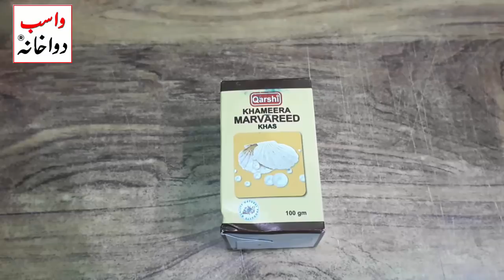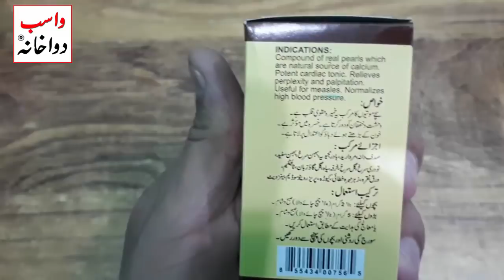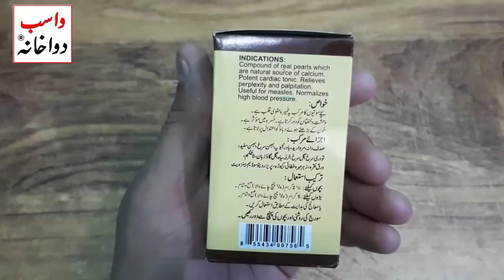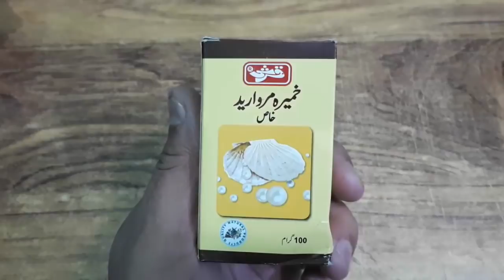Khamira Marwareed Benefits in Urdu | Dil Ko Taqat Deta Hai By Wasib Dawakhana 0307-37-80-133